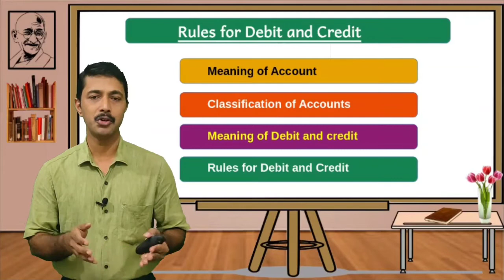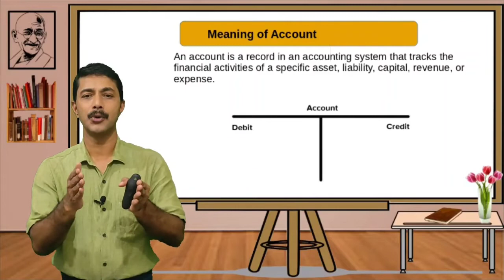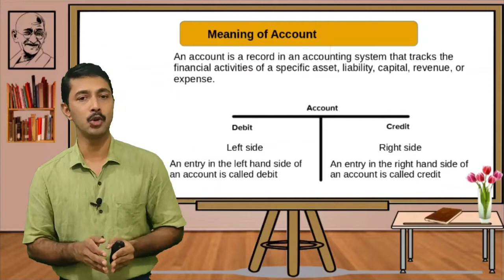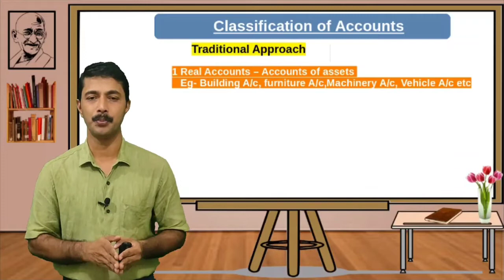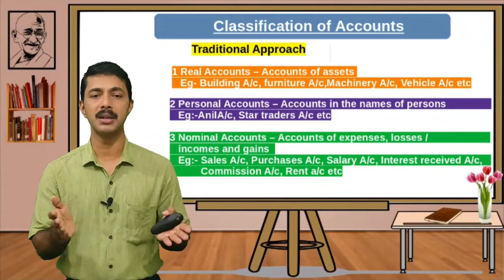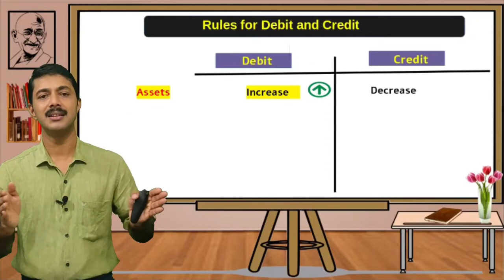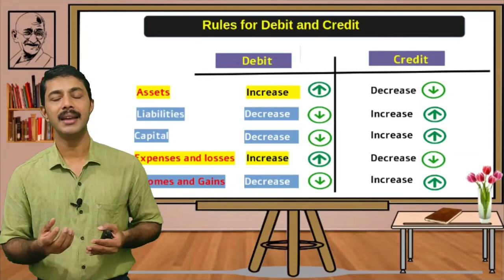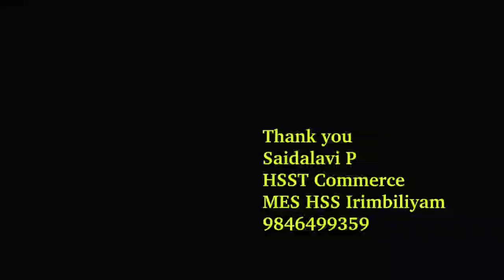+1 Accountancy 3.3 | Rules for debit and Credit | Meaning of Debit and Credit | what is Account ?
+1 Accountancy Chapter 3 # recording of transactions 1 # Account meaning # The meaning of Debit and Credit # Rules for Debit and and Credit.

Chapter 2